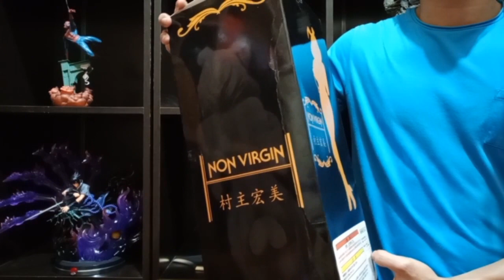Figure Sexy NON VIRGIN Bunny Girl Hiromi Suguri 18+ (Unboxing & Review)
Anime Sexy 18+
Non Virgin Bunny Girl
Hiromi Suguri
Bahan PVC
Tinggi 40cm
Recast
Unboxing & Review